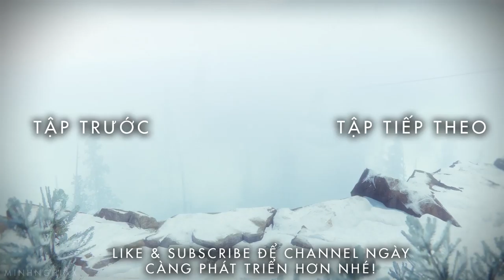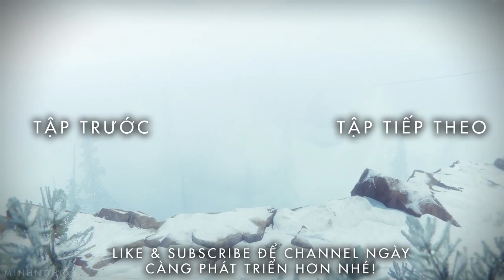Cùng Chơi Ghost Recon Wildlands - Tập 5 : Nhiệm Vụ Cốt Truyện (PC Closed Beta)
Cùng Chơi Ghost Recon Wildlands - Tập 5 : Solo Mission Walkthrough (PC Beta)